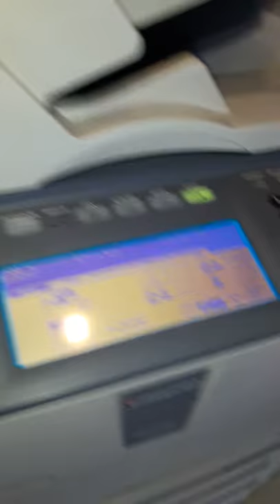20170727 Circuit Printer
Printer making firetruck sounds when doing copy or print